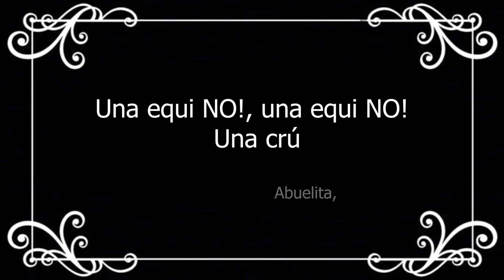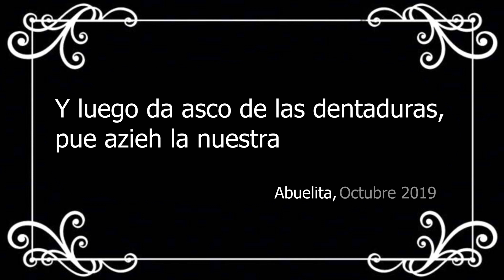🎃 Cooking con La Pelo 👻 especial HALLOWEEN 🎃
🛒 Tienda web 🛒

📸 Equipo 📸

Cámara Reflex
Cámara compacta
Cámara acuática

📩 Correo 📩